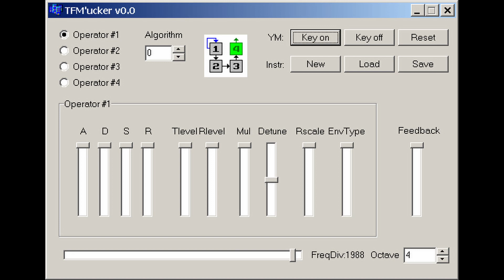Alex Luthor - Dragster Dagster, Tin Can, Ethernet Pals, Saudi Cruise (MD/GEN - TFM Tracker)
A few tracks I made back in the late '00s-early '10s, with some slight touchups. The first is also among the first FM chiptunes I made. These used to be hosted at an earlier version of chipmusic.org.

00:00 Dragster Dragster!
03:37 Tin Can
6:35 Eternet Pals
10:28 Saudi Cruise